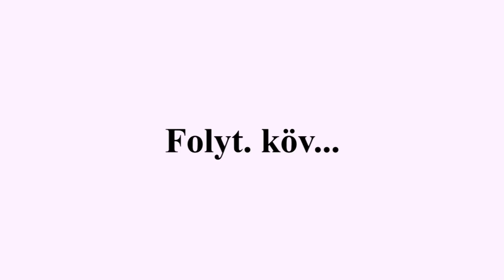Kis faluban teremtett otthont a Szántó család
Hova meneküljünk a városi albérletből, amikor jön a harmadik babánk?
Evelinék Egerben panelben nevelték 2 gyermeküket, de harmadszor is bekopogtatott a gólya és nem volt kérdés, hogy mozdulni kell. De hogyan és miből?

Ekkor találkoztak a Magyar Falu Program falusicsok lehetőséggel és elhatározták, hogy mindketten vidékiként, kisfaluban szeretnének élni. Rengeteg Eger környéki használt ingatlant megnéztek, amikor egyszer csak megérkezett a tökéletes megoldás! Bükkszenterzsébeten! A Bükki Nemzeti Park ölelésében!
 A Falusi CSOK pedig abban segített, hogy valósággá álmodhatták az álmaikat!

?sub_confirmation=1